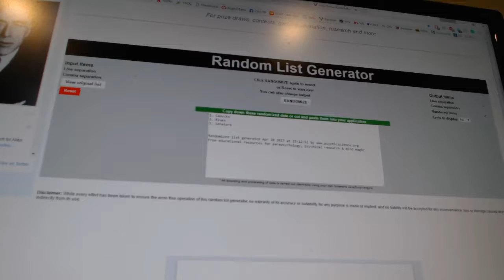Multi Randoms - C&C 7228